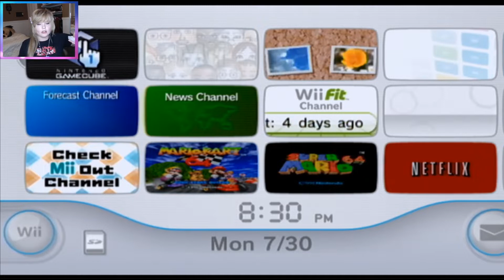Pokémon XD: Gale of Darkness | Returning to My Childhood | Part 1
The game opens with a shot of the S.S. Libra cruising through the sea, when suddenly some helicopters appear overhead with Shadow Lugia, which picks up the ship. The sailors fall out and watch in awe as it flies away, carrying the ship with it.